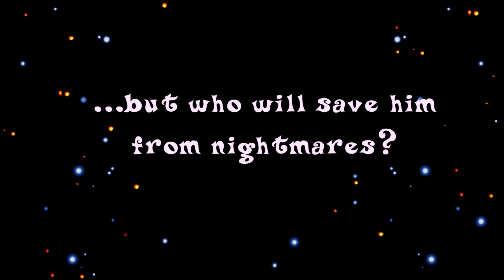Трейлер к фанфику "Магия, звезды и кошмары" Диана Рейн (Tak and the Power of Juju)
Трейлер к моему фанфику по сериалу и играм "Tak and the Power of Juju" (Так и волшебная сила Жужу) - "Магия, звезды и кошмары".

"Tak and the Power of Juju" by Nickelodeon
Music: OST "Tak and the Power of Juju" - Phoenix Arena